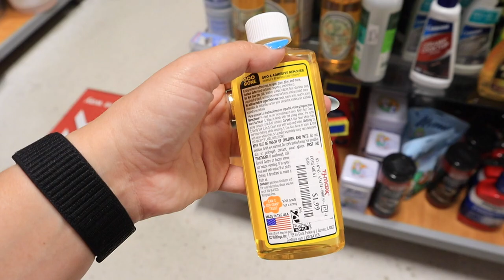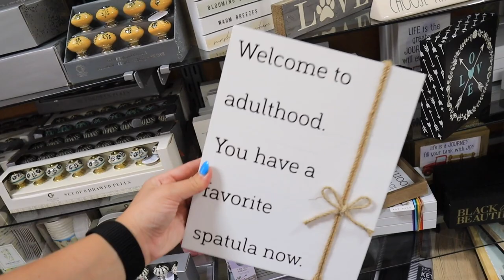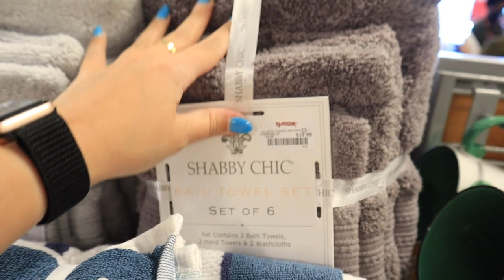*NEW THIS WEEK* TJ MAXX SHOP WITH ME + MEGA TJ MAXX HAUL || my best tiered tray decor tips 2021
Todays video is an TJ MAXX shop with me 2021 and a MEGA TJ MAXX HAUL!! Similar to a HOMEGOODS shop with me for 2021 and a HOMEGOODS HAUL! TJ MAXX has THE BEST BUDGET FRIENDLY DECOR AND FURNITURE! *NEW THIS WEEK* TJ MAXX SHOP WITH ME + MEGA TJ MAXX HAUL || my best tiered tray decor tips 2021 I show you TJ MAXX SPRING HOME DECOR, TJ MAXX NEW APARTMENT DECOR IDEAS1 ideas!  I show you TJ MAXX SPRING DECOR, TJ MAXX SPRING home decor 2021, SPRING decoration ideas!  I show you TJ MAXX EASTER DECOR, TJ MAXX EASTER home decor 2021, EASTER decoration ideas! In the video I show you the TJ MAXX APARTMENT DECOR IDEAS and  TJ MAXX FURNITURE SELECTION 2021! Shopping for our NEW apartment!! I went to TJ MAXX to show a TJ MAXX WALKTHROUGH 2021 and FULL TJ MAXX DECOR TOUR 2021! In this video i'm showing you ALL of the 2021 MUST HAVES for decor at  TJ MAXX 2021! SHOP WITH ME AT TJ MAXX for farmhouse decor, modern decor, traditional decor, glam decor, luxury decor, winter decor and ALL decor staples YOU NEED and so much more!  TJ MAXX  has amazing DECOR ON A BUDGET and great DECORATION INSPIRATION! TARGET DOLLAR SPOT SHOP WITH ME VIDEOS TO COME!!!

xoxoxo katie

FOLLOW ME //
KATIES INSTAGRAM- @KatieVining
KATIES TIKTOK-@KTVining

SHOP EQUIPMENT //
GOPRO ACCESSORIES